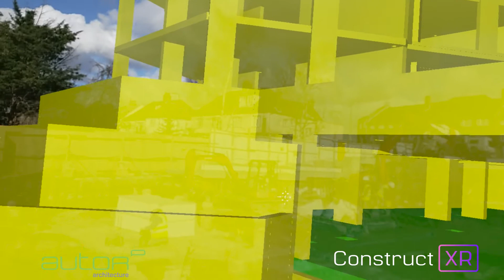ConstructXR: Mixed Reality at Preston Road with Autor Architects and Ethos Construction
We are pleased to be running our award-winning constructXR programme alongside Autor Architects and Ethos Construction, at their new residential project, Preston Road in North West London.

From experience, we understand there is a lack of technology maturity across the construction supply chain. Our mission is to enable teams to experience and test Mixed Reality on-site via the Trimble XR10 Hololens2, shining light on the benefits this tech can bring to improve efficiencies and collaboration. Getting this tech to the site managers and engineers will help raise awareness and heighten skills for the workforce of tomorrow.

We are looking forward to getting hold of the Trimble Hololtint visor soon, which will replace our 'hacked ski goggle lenses' which we created to reduce the winter sun glare on what was a stunning day on-site 😎